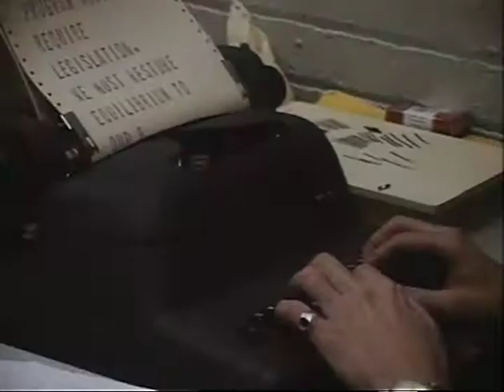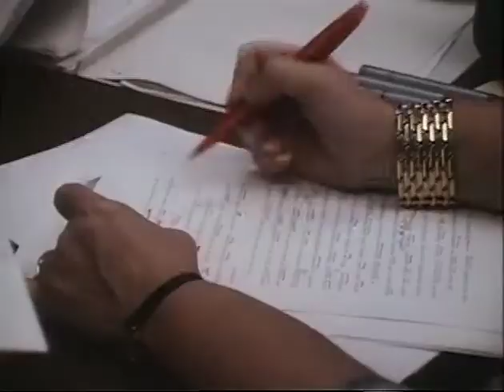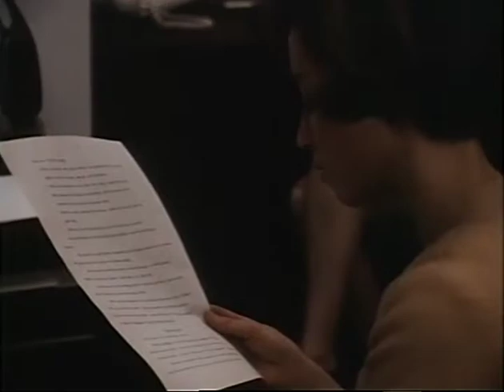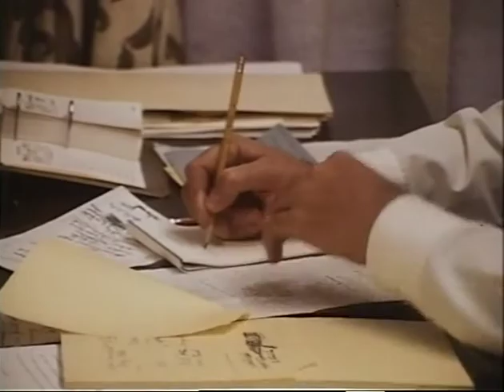MP897 outs18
18 of 28 outs reels from MP 897, "President Lyndon B. Johnson in June 1968," by the White House Naval Photographic Unit. The "Navy Films" consist of monthly reports on the activities of President and Mrs. Johnson from 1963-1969.

Shot list:
June 21, 1968 [WH]
WH Cabinet Room: Friends, family attending the swearing-in ceremony for Frederick DelliQuadri as Chief of the Children's Bureau, Dept. of Health
WH Cabinet Room: Associate Justice of the Supreme Court Byron White adminsters the oath to DelliQuadri
WH Cabinet Room: LBJ's speech, swearing in; LBJ greets the DelliQuadri family
WH Oval Ofc.: Amb. Roque J. Avila, Paraguay, meets LBJ; LBJ opens a gift
WH Cabinet Room: meeting
LBJ alone in the office, talking on the phone
[LBJ Library processing note: If the following section is indeed State of the Union preparation, it must be footage from the January 1968 film. June 1968 film Outs Roll 23 includes footage that is specifically stated to be from January 1968.]
Presidential aides Califano, Jim Jones, Larry Levinson working on a State of the Union message to Congress; sec. typing
Marvin Watson in his office
Tom Johnson in his office
Assistants reading, on phones, typing
WH Press Office: Prior to the State of the Union address; correspondents busy